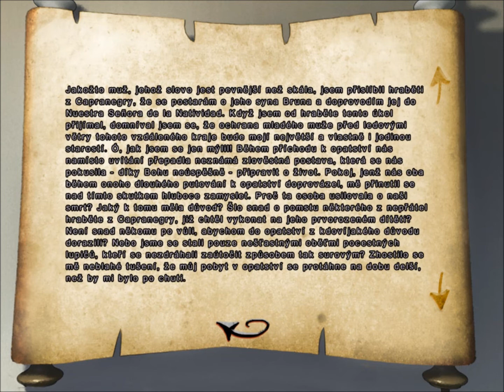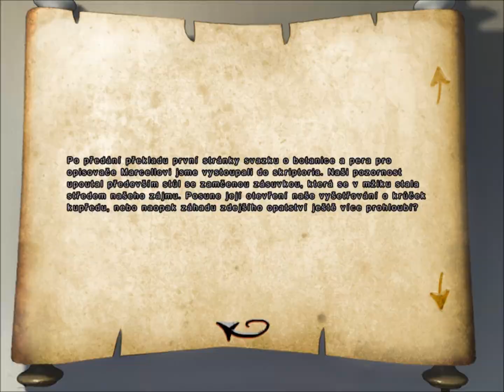Hříšné Opatství // Kapitola 1 - Zapovězené skriptorium // 2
Leonardo se seznámil s většinou mnichů z opatství, ale pátrat ve skriptoriu knihovny mu stále není dovoleno. Nahoru směji pouze opisovači...